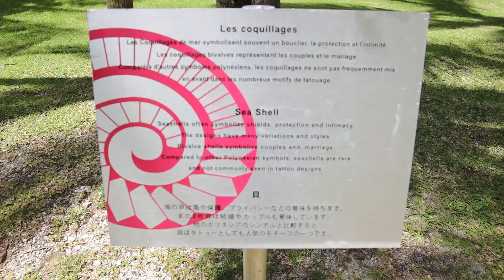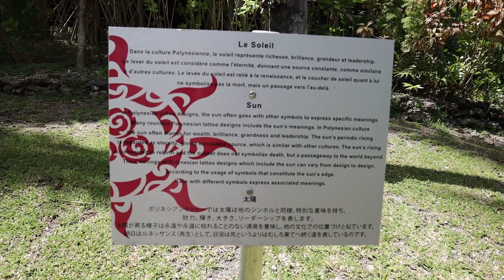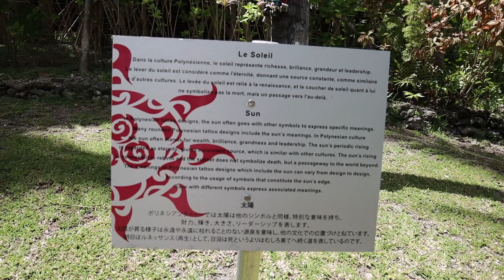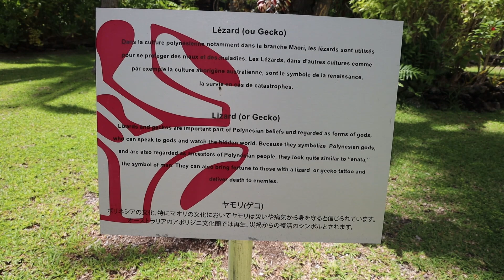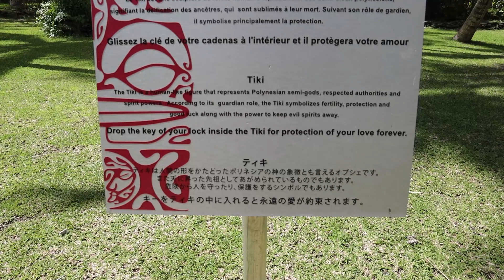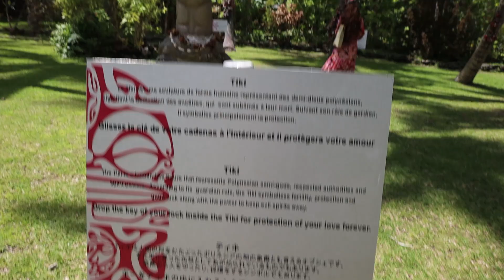Cómo es una de las habitaciones más caras en Bora Bora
*Todo este video fue grabado con el Samgung Galaxy S22 Ultra

Y si te gustan los videojuegos este es mi canal de gaming.